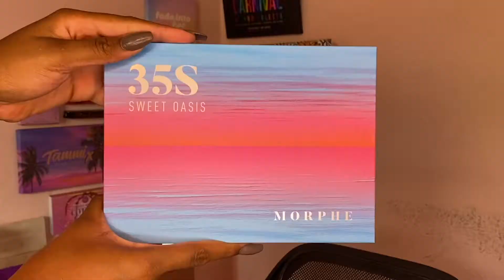TEST COLLECTION SWEET OASIS DE MORPHE (en retard)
Hellooooo !